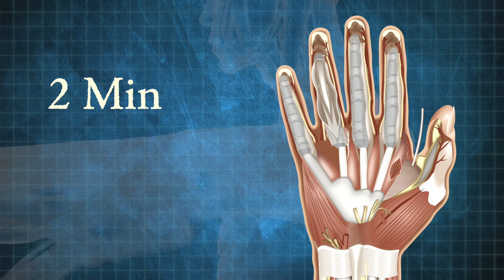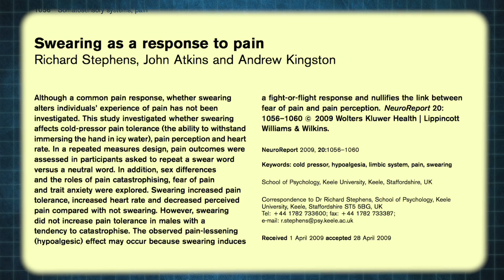RPG Science #5: Hit Points and the Mind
In this episode we break down the mental aspect of hit points - your psychological capacity to persevere when injured.